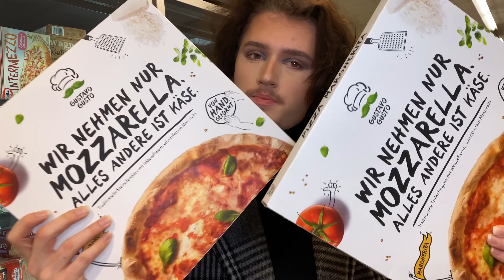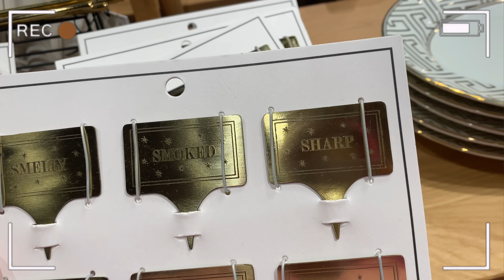Wohnung renovieren OHNE vor-Kenntnisse? EINFACH. Chaos Vlog mit Happy End 🥰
Unterstütze diesen TRASHIGEN Kanal!

Love you Raffa

Impressum:
HeyAlly GmbH
Börnestr 24
13086 Berlin
Amtsgericht Berlin Charlottenburg HRB 247915 B
Steuernummer: i.G.
USt.ID: i.G.
Geschäftsführerin: Nicole Shorney